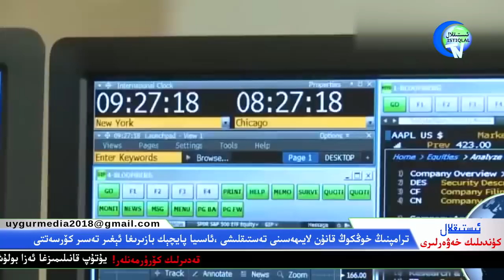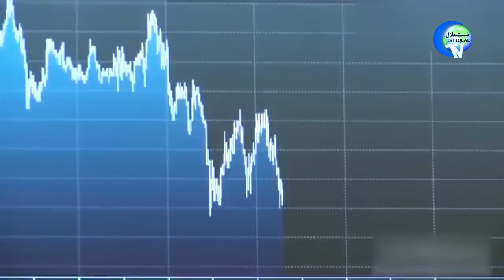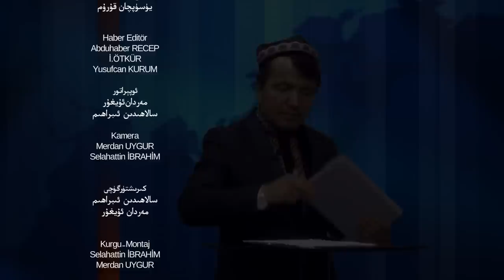ئىستىقلال كۈندىلىك خەۋەرلىرى 2019-11-29، ترامپنىڭ ئىمزاسى خىتاينى ئالاقزادە قىلىۋەتتى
ترامپنىڭ ئىمزاسى خىتاينى ئالاقزادە قىلىۋەتتى.